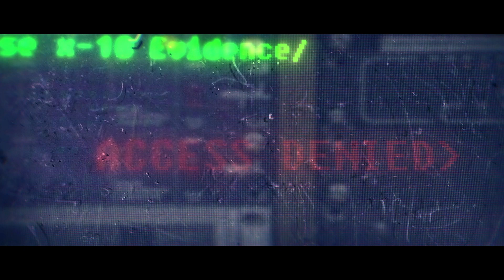LE RÉALISATEUR C'EST VOUS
Ces gens ont eu envie de se faire leur film... Et ils ont découvert Son Image in Action !